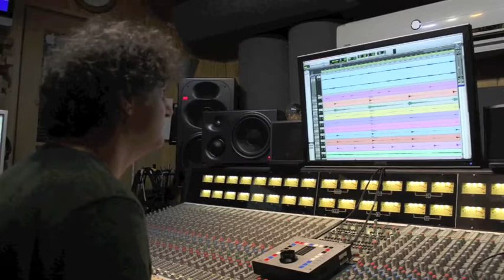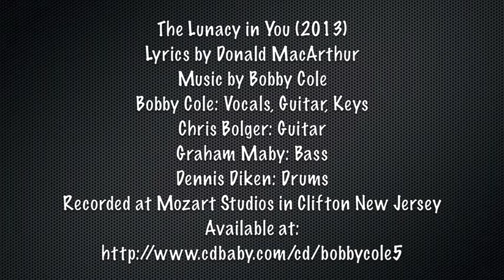Bobby Cole "The Lunacy in You" 2013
LP cut off the Bobby Cole CD "Sunlit Place" from 2013